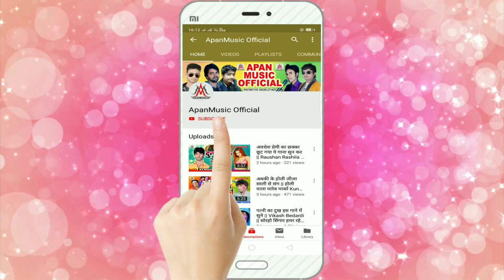जान मारेली पतरकी रे - Rupesh Rashila - Jaan Mareli Patarki Re - Bhojpuri Romantic Song 2020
►Song : Jaan Mareli Patarki Re
►Singer : Rupesh Rashila
►Lyrics :